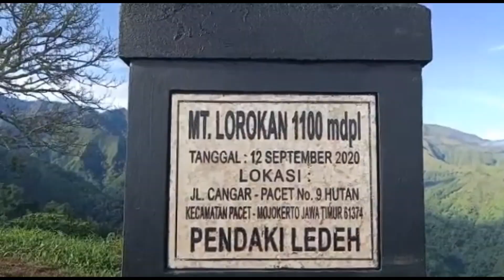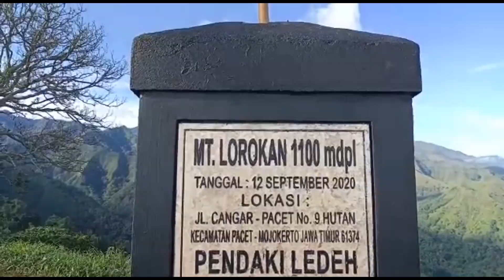PENDAKIAN PUNCAK LOROKAN PACET MOJOKERTO